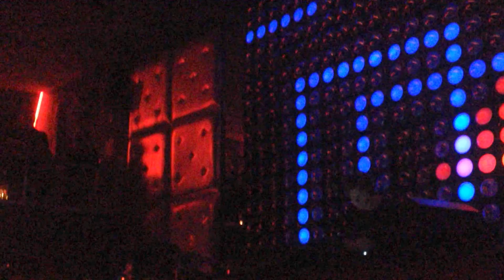Hernan Cattaneo @ La Feria, Chile 2016 playing a new amazing track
Hernan Cattaneo @ La Feria (Sept 30 2016) SCL playing a new amazing track